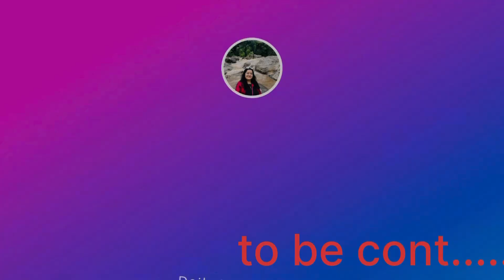सास बहू का जन्मदिन एक साथ